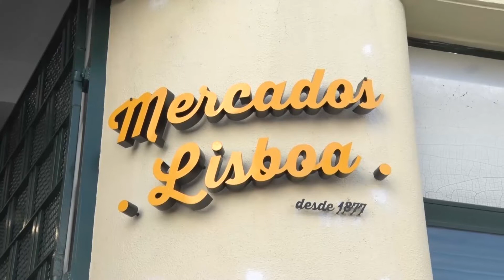Arroios Informação: Mercado de Arroios | Atividades de Sábado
Amanhã o Mercado de Arroios, situado na Rua Ângela Pinto, faz 75 anos. Para celebrar a data e promover a vivência nestes espaços de comércio tradicional, o mercado esteve em funcionamento durante todo o fim-de-semana, com diversas atividades no âmbito da iniciativa “Circo nos Mercados” e do programa “Artes e Manhas Portuguesas”.